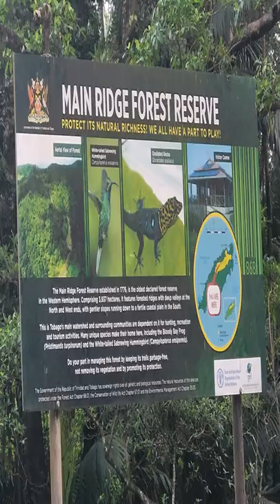Come let we go Tobago!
Quick recap of a 3-day freediving mission with the boys on Tobago, July 2022